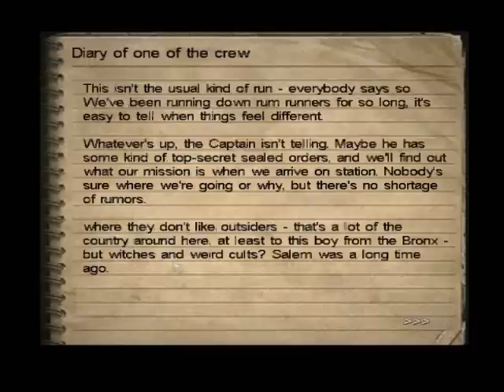Let's BLIND Play Call of Cthulhu DCotE Part 85: The Captian had the right idea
Sorry guys, Youtube sort of abandoned this the first time I tried uploading it.  Anyway, Here's part 85.